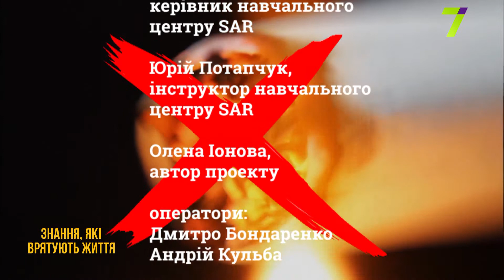31 травня — Всесвітній день без тютюну